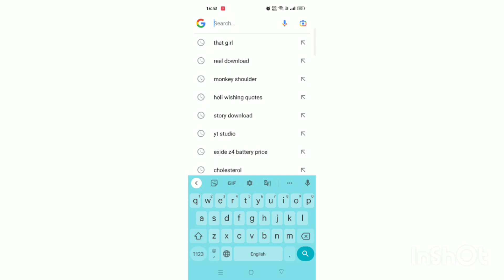Becoming ✨THAT GIRL✨ Getting My Life Together#thatgirl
"that girl" a full day trying the girl habits and routines.i hope you all enjoyed,and remember you do what makes you feel good,and you don't make to live according to a trend and thanks for giving me your love ok bye 😚💗thatgirl

SOCIAL Media -

tejudazzlegirl
From-Rohtas Bihar (India)